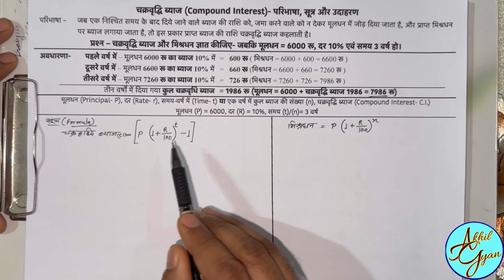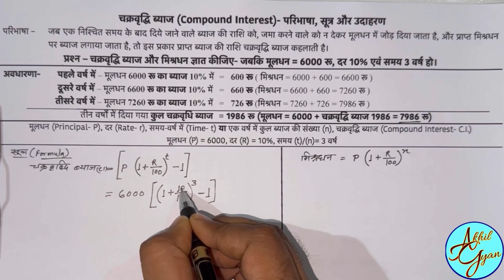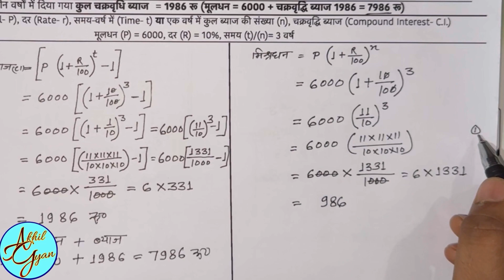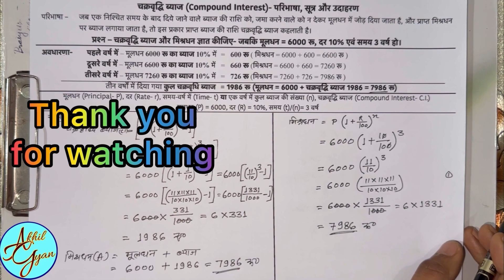चक्रवृद्धि ब्याज कैसे निकाले | Compound interest | Chakravriddhi byaj | Learn this Math Trick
इस वीडियो में हम चक्रवृद्धि ब्यज या चक्रवृद्धि ब्याज के बारे में जानने वाले हैं। यह गणित में एक बहुत ही महत्वपूर्ण अवधारणा है और इसका उपयोग समय के साथ ऋण या निवेश पर ब्याज की गणना करने के लिए किया जाता है।
हम चक्रवृद्धि ब्याज का उपयोग करके चक्रवृद्धि ब्याज की गणना करना सीखेंगे और देखेंगे कि इसका उपयोग ऋण या निवेश पर ब्याज की गणना के लिए कैसे किया जा सकता है। इस वीडियो को देखने के बाद, आपको चक्रवृद्धि ब्याज की बेहतर समझ होगी और अपने दैनिक जीवन में चक्रवृद्धि ब्याज की गणना करने के लिए इसका उपयोग करने में सक्षम होंगे!
मुझे विश्वास है कि यह वीडियो आपके लिए उपयोगी साबित होगी।
In this video, we're going to learn about the chakravriddhi byaj or compound interest. This is a very important concept in mathematics and is used to calculate the interest on a loan or investment over time.
We're going to learn how to calculate compound interest using the chakravriddhi byaj and see how it can be used to calculate the interest on a loan or investment. After watching this video, you'll have a better understanding of the chakravriddhi byaj and be able to use it to calculate compound interest in your day-to-day life!
I hope this video will be helpful for you.
Thank
Playlists For Videos -

Mere is channel par aapko competative exams ki taiyari ke liye subject wise video milenge aur mobile, computer se related tricks ke sath hi education, technology aur entertainment ke video hindi me dekhne ko milengi.